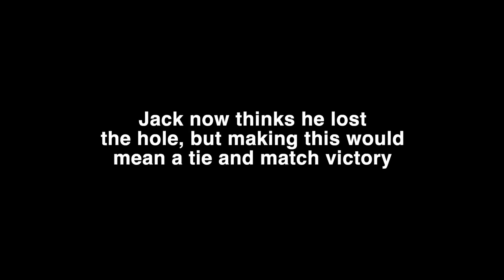I Can't Believe He Played Like This...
Isaac follows through with his punishment to dress as Harry Potter for a round of golf. He battles Jack in a 9 hole 1v1 and things get emotional... Can Isaac overcome the odds to defeat Jack?

Special thanks to Mitch LoCigno for helping out with this one.

Fate - INOSSI